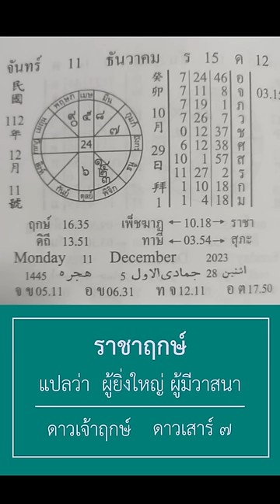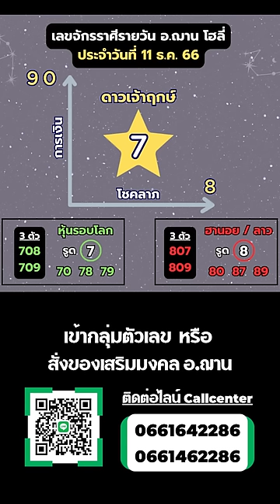เลขนำโชคจักรราศีรายวัน ทีเด็ดการเงิน โชคลาภ 11 ธ.ค. 66 | อ.ฌาน โฮลี่